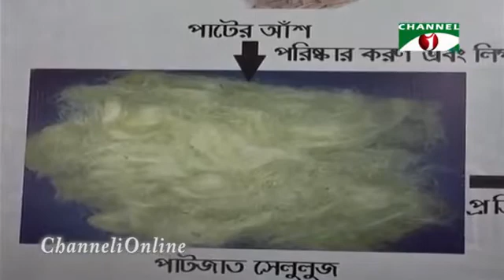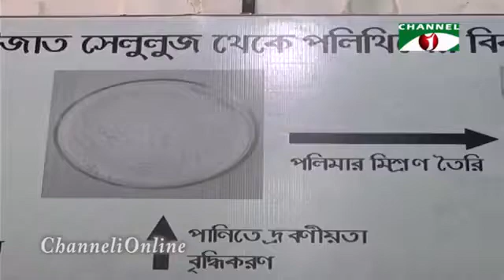পচনশীল পাট পলি ব্যাগ : সম্ভাবনার নতুন দিগন্ত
দেশে উৎপাদিত পাট দিয়ে বছরে ১ শ’ ৬০ বিলিয়ন মেট্রিক টন পচনশীল পাট পলি ব্যাগ উৎপাদন করা সম্ভব। বাংলাদেশের পরমানু বিজ্ঞানীরা এ প্রযুক্তি উদ্ভাবন করেছেন। এ ব্যাগ তিনমাসের মধ্যে মাটিতে মিশে যাবে।

১ শ’ ৬০ বিলিয়ন মেট্রিক টন পচনশীল পাট পলি ব্যাগ বিশ্বের পলিবাগ চাহিদার চারভাগের এক ভাগ। আর এ বাজারকে ধরতে পাট থেকে পচনশীল পলিমার ব্যাগ উৎপাদনের প্রক্রিয়া শুরু করেছে পাট ও বস্ত্র মন্ত্রণালয়।

পাটের জন্ম রহস্য আবিস্কারের পর থেকেই পাটকে কীভাবে আরো বড় পরিসরে কাজে লাগানো যায় সে চেষ্টা চলছে। বাংলাদেশ পরমানু শক্তি কমিশনের সাবেক চেয়ারম্যান ডক্টর মোবাররক হোসেনের নেতৃত্বে বিশ্বে প্রথমবারের মতো দেশীয় বিজ্ঞানীরা উদ্ভাবন করেছেন পাট থেকে পচনশীল পলিব্যাগ।

রাজধানীর পাশে সরকারি পাটকল আব্দুল লতিফ বাউয়ানী জুটে মিলে এ পচনশীল পলিব্যাগ প্রযুক্তি পাট ও বস্ত্র মন্ত্রী ও প্রতিমন্ত্রীকে দেখানো হয় ।

সরকার আশা করছে, এ প্রক্রিয়ার মাধ্যমেই পাট ও পাট চাষীদের সুদিন পুরোপুরি ফিরে আসবে।

পাট থেকে প্রথমে সূতার মতো সেলুলজ তৈরী হবে। এরপর তা পর্যায়ক্রমে গুড়ো করে তরল পদার্থে রুপান্তর। সেই তরল দিয়ে তৈরী হবে পলিথিনের ব্যাগের চেয়েও শক্ত পচনশীল পলিব্যাগ। আপাতত দিনে ২ হাজারের মতো তৈরীর সক্ষমতা আছে।

ভিডিও কৃতজ্ঞতা  : চ্যানেল আই